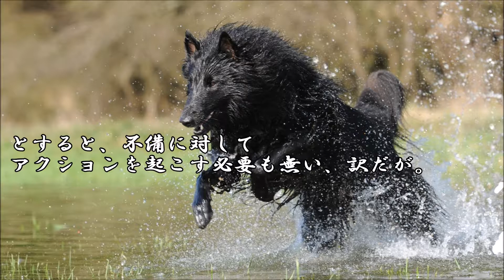ショートサーキット出張版読み上げ動画3532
「ウケたけど怒られた」時、そこには不満は残る。理由は理由、
意味？を設定してないからだ、が。「解ってます？」いえ全然。

素材著作
背景